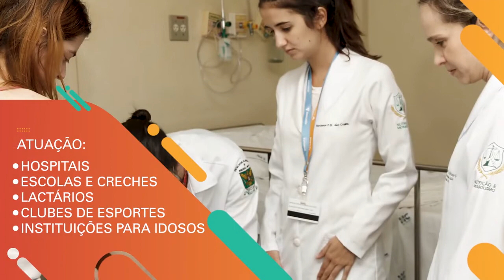NUTRIÇÃO E METABOLISMO RIBEIRÃO PRETO FMRP